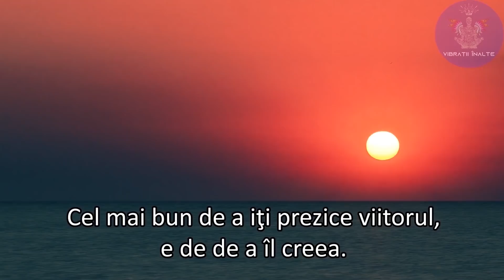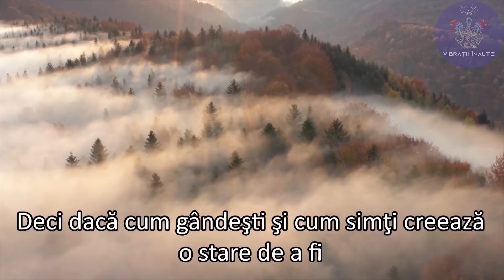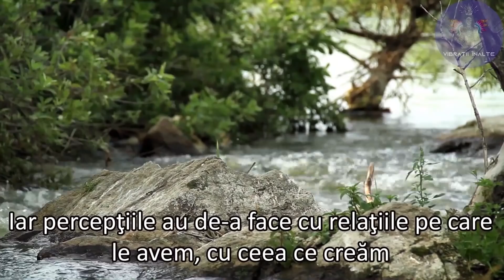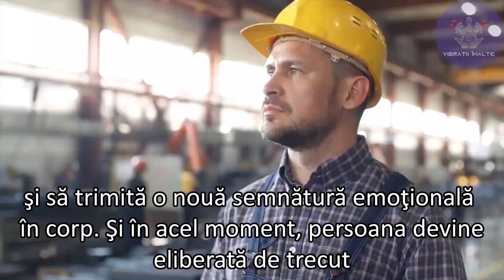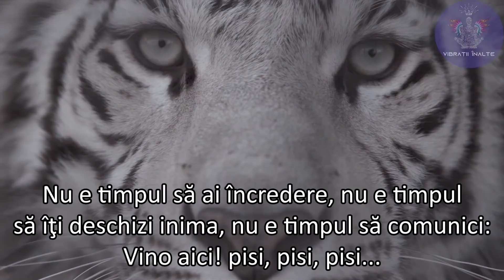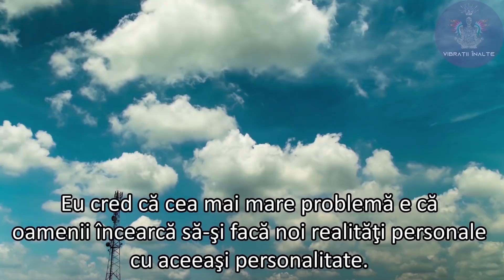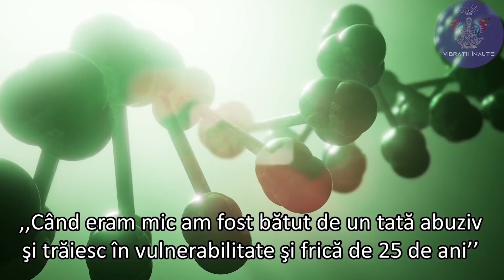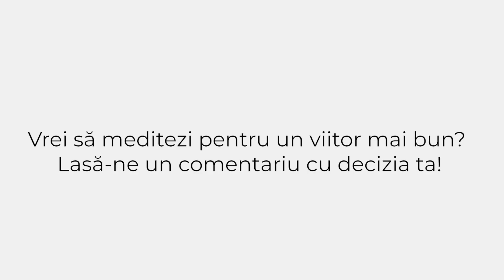Cea mai puternică metodă pentru a reprograma viața | dr Joe Dispenza limba romana | Vibrații Înalte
Vrei să cunoști mai multe informații despre meditație si vibrații ?
Ți-am pregătit un cadou - este vorba despre Manualul de Medditații Vibrații Înalte
Accesează linkul și completează cu datele de contact pentru a primi o copie prin email.

Descoperă in urmatorul clip cum poti sa schimbi orice perceptie sau convingere pe care o ai.
 Știai că ai cel puțin o convingere despre tot ce te inconjoara?
Dumnezeu, spiritualitate, sănătate,  relații, bani ș.a...

   Dr Joe Dispenza explica cum in perceptiile noastre suprapunem prezentul si viitorul cu momentele din trecut. Iar asta afecteaza posibilitatile pe care le putem avea in viata. Experienta noastra risca sa nu mai fie implinita din cauza credintelor limitatative.

Dr. Joe Dispenza este licentiat in stiinte la Facultatea Evergreen State si este doctor chiropractician al Universitatii Life, unde a absolvit cu brio. Studiile sale postuniversitare sunt in domenii precum neurologia, neurostiinta, chimia si functia creierului, biologia celulara, formarea memoriei, imbatranirea si longevitatea. Detinand o capacitate extraordinara de a explica notiuni foarte complicate pe intelesul tuturor, principala sa convingere este ca fiecare dintre noi detine potentialul maretiei si abilitati nelimitate. Ca cercetator, pasiunea doctorului Joe Dispenza se situeaza la intersectia celor mai recente descoperiri din domeniile neurostiintei, epigeneticii si fizicii cuantice, fiind interesat de explorarea stiintei din spatele remisiilor spontane. El foloseste aceste cunostinte pentru a ajuta oamenii sa se vindece de suferinte, de boli cronice si chiar de boli in faze terminale.

Ca și autor este prezent in topul New York Times al celor mai bine vandute carti, dr. Joe a scris: „Tu esti placebo: Cum sa iti transformi mintea in materie facand-o sa conteze”, care exploreaza capacitatea noastra de a ne vindeca fara medicamente sau interventii chirurgicale, ci prin intermediul gandului. A mai scris: „Breaking the Habit of Being Yourself: How to Lose Your Mind and Create a New One” si ”Evolve your Brain: The Science of Changing Your Mind”, ambele detaliind neurostiinta schimbarii si a epigeneticii. „Supranatural” este cea de-a patra carte a dr.-lui Joe. A avut aparitii in filme precum: HEAL (2017); E-Motion (2014); Sacred Journey of the Heart (2012); People v. the State of Illusion (2011); What IF – The Movie (2010); Unleashing Creativity (2009); and What the #$*! Do We Know? & Down the Rabbit Hole, versiunea extinsa pentru DVD (2005).
Vizionare plăcută!

Vrei să citești cele mai bune cărți scrise de Dr Joe Dispenza in limba romana?

Distruge-ti obiceiurile nocive!

Tehnic: Iulian Baziru
Fondator: Checheriță Răducu-Mihai
Vrei să ajuți proiectul?
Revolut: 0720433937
Iți transmitem gânduri bune și Vibrații_înalte de la malul mării . 🙏